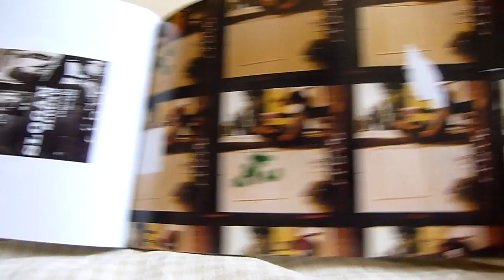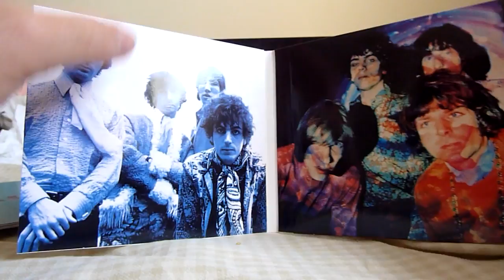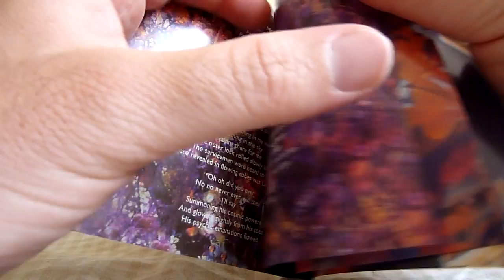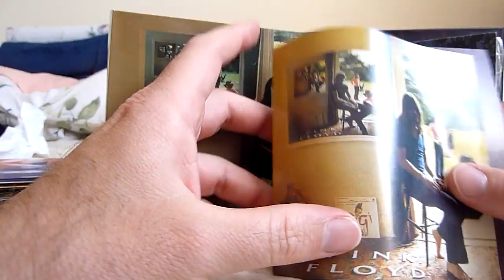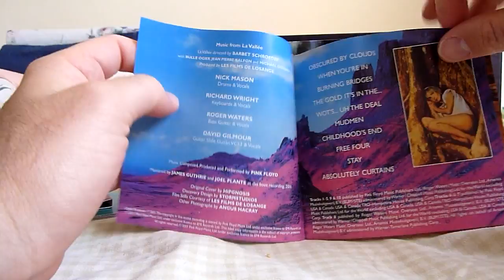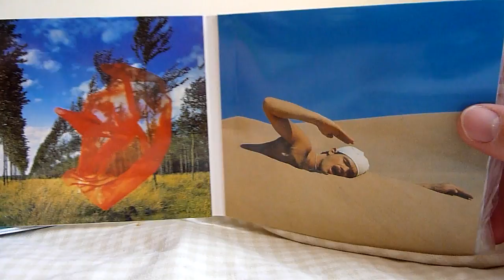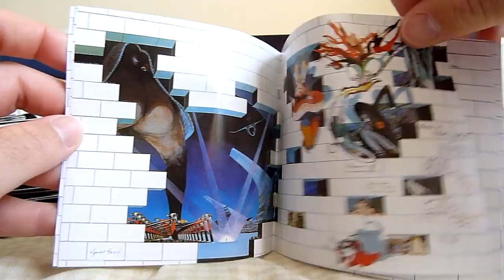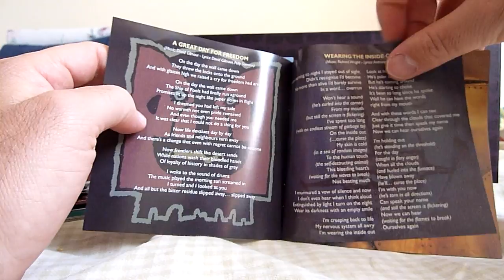Pink Floyd Discovery Box Set 16 CD - Fake china !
Pink Floyd Discovery Box Set 16 CD !